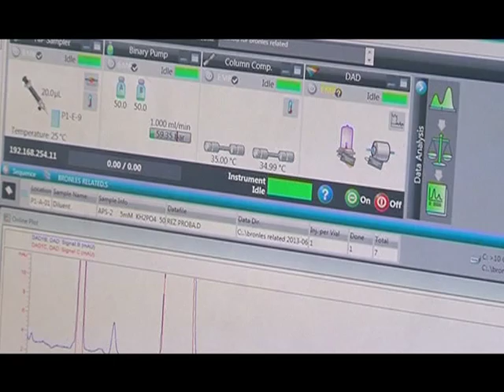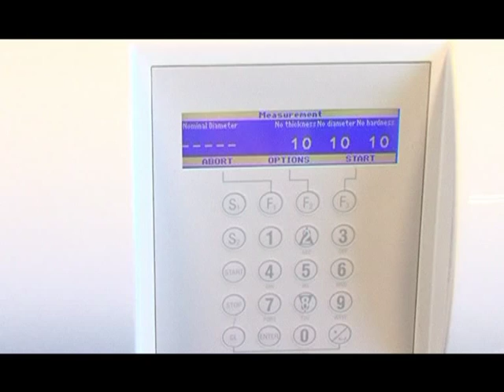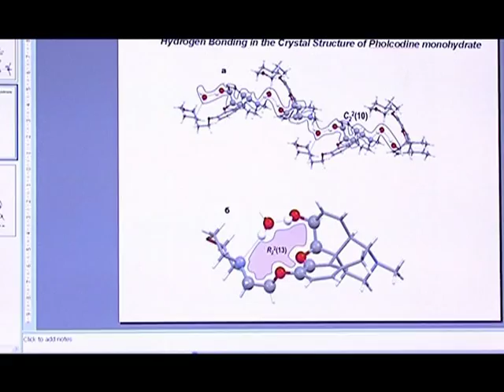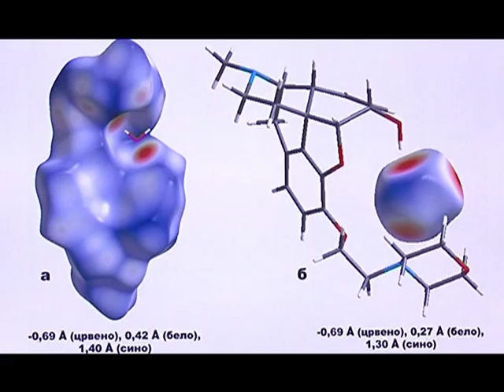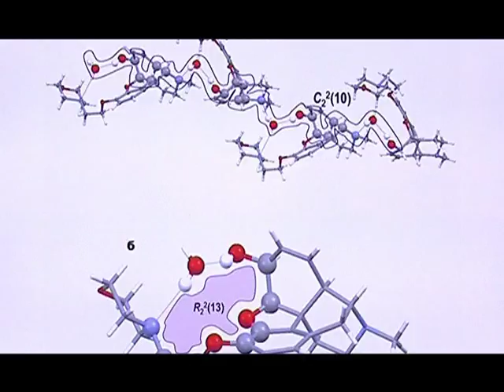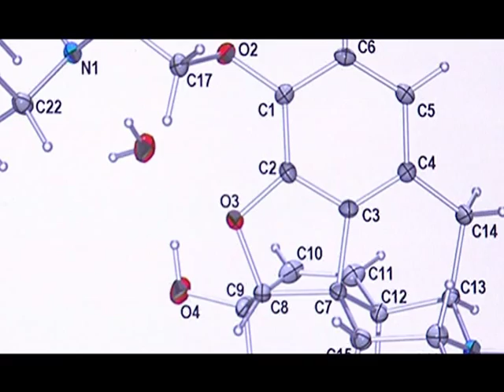Luge i mesta, Tv Telma - SKOPJE, Gjorgji Petrusevski - naucnik od "Alkaloid"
Репортажа за Ѓорѓи Петрушевски, научник од истражувачкиот тим при Институтот за развој и контрола на квалитетот на "Алкалоид" кој развива успешна научна приказна, откривајќи ја кристалната структура на фолкодин монохидрат. Откритие кое претставува прв научен резултат од овој тип на некој научник од Македонија.

Reportage about Gjorgji Petrusevski, a scientist from Institute for development and control of quality by  "Alkaloid", Skopje. He is developing his successful scientist story, finding the crystal structure of pholcodine monohidrate. Discovery which is first scientific result of this type by scientist from Macedonia.
"People and places" Tv Telma, 2013
Author: Jordan Dukov